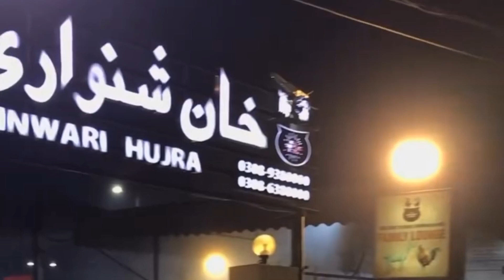Khan Shinwari Hujra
Shinwari is a term that could refer to various aspects of Afghan culture or history. It may be related to the Shinwari tribe, an ethnic Pashtun group in Afghanistan, or it could be associated with Shinwari cuisine, which features rich flavors and traditional dishes. Additionally, Shinwari can also refer to individuals with the last name "Shinwari" who have made significant contributions to Afghan society, such as in the fields of sports, arts, or politics.

Khan Shinwari is a notable individual who has a connection to Johar Town, a residential and commercial area in Lahore, Pakistan. Johar Town is known for its well-planned infrastructure and upscale living, making it an attractive location for many residents and businesses.

Khan Shinwari Hujra appears to be a reference to a traditional gathering place or meeting room in the Pashtun culture. Hujras are usually found in rural areas of Pakistan and Afghanistan, serving as social hubs for men to discuss various topics, share stories, and partake in local customs. These spaces often hold significant cultural and social importance within the community.